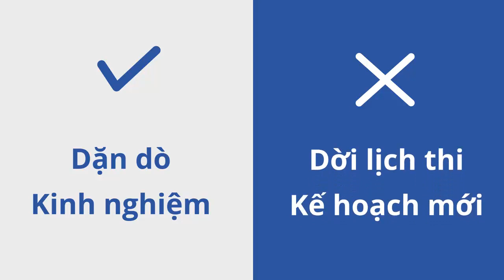[Luyện thi chứng chỉ MOS 2010] Dịch vụ cam kết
► Luyện thi chứng chỉ MOS 2010 Excel Word Powerpoint với cam kết đạt 100% ngay lần thi đầu tiên với nội dung cụ thể như sau:
● Hình thức học online 100%
● Thông tin học phí và cách đăng ký học tại
●  Bạn sẽ được Mentor trực tiếp giải đáp các thắc mắc trong quá trình học
●  Đảm bảo điểm tối thiếu 700/1000 cho bất kỳ phần mềm MOS
●  Được hoàn trả lệ phí thi và học miễn phí lần hai nếu bạn trượt